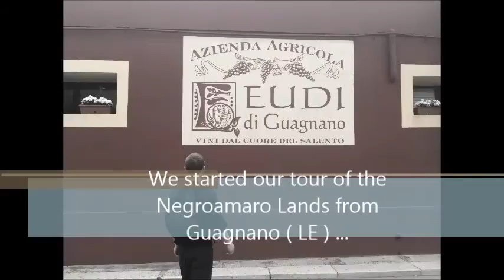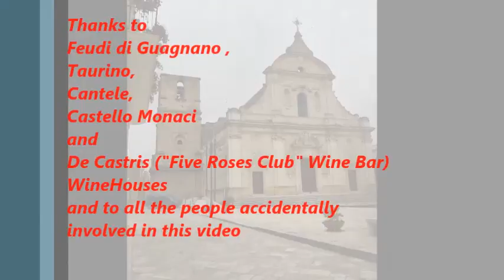Across the Negroamaro wine lands in Salento with Salentoonmymind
Sunday 29 May, 2016 the WineHouses opened their doors in Italy to people to let them to finding out how the wine they drink, is made.
Great experience, great locations, great taste. " Cantine Aperte " is litterally Open WineHouses